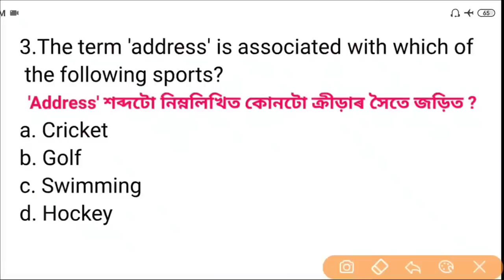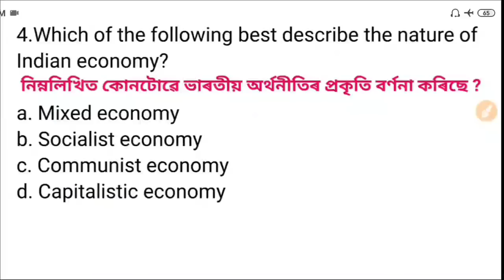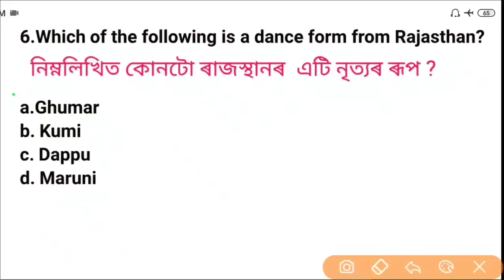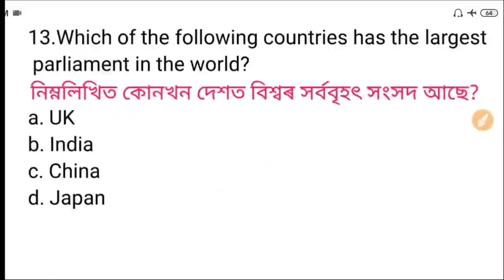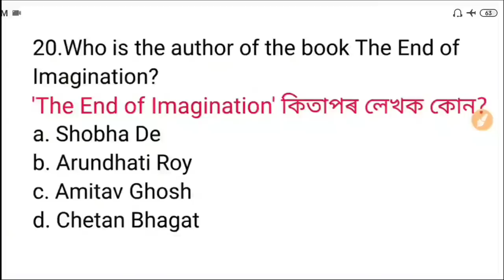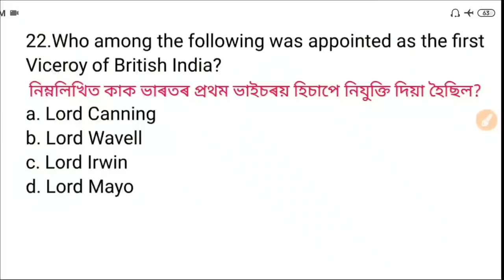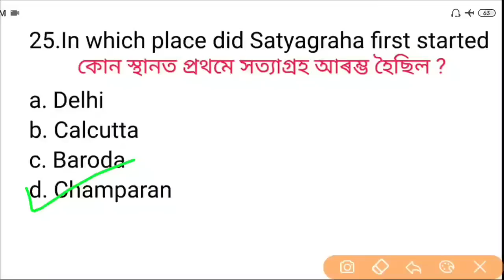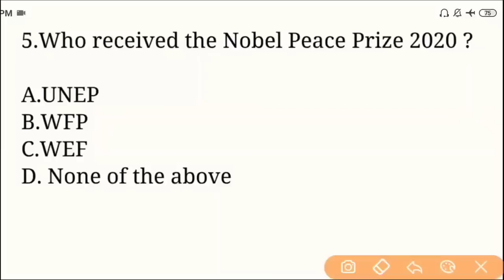Assam Direct Recruitment MCQ ৷ SCERT Social Science Question ৷ Assam Common Exam 2022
About Tireless Study  :-

Here you will find General knowledge, Current Affairs MCQ, Science & Technology, History, Polity, Geography, Economics, Physics, Chemistry, Biology, Computer, Science & Technology, Defense, Space Technology, Indian Map & World Map, Social education video. Join our Youtube Channel for APSC ,UPSC, SSC, Bank, Rialway, Airforce, NDA, CDS, TET ,SI, SSC CGL , PNRD , and Other competitive Examination.